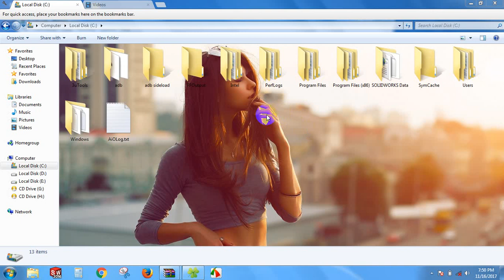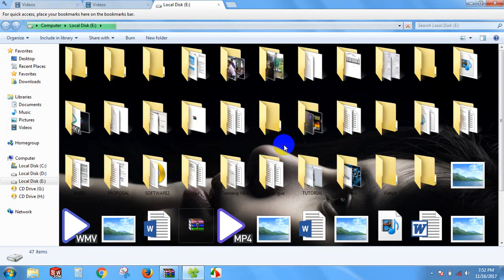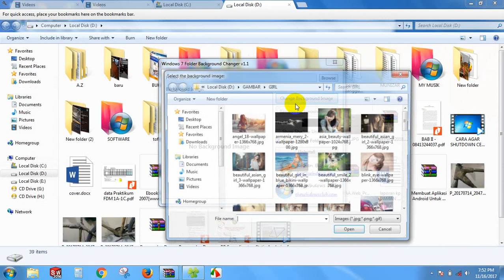CARA MENGUBAH BAGROUND FOLDER DI WINDOWS 7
untuk sofware nya bisa di download disini